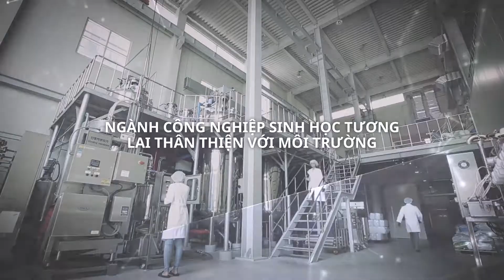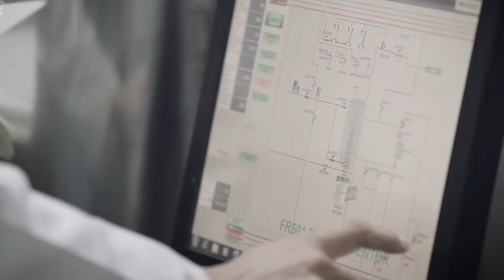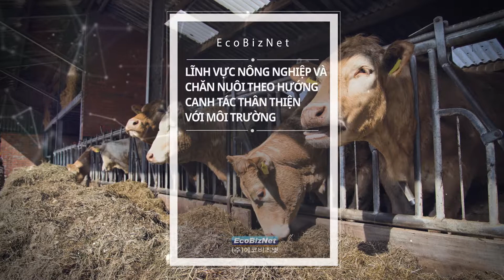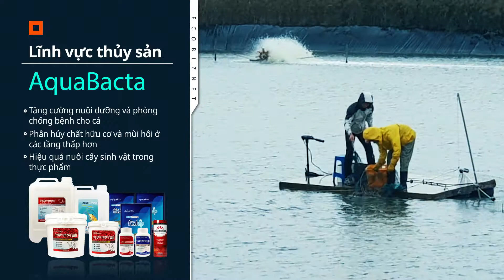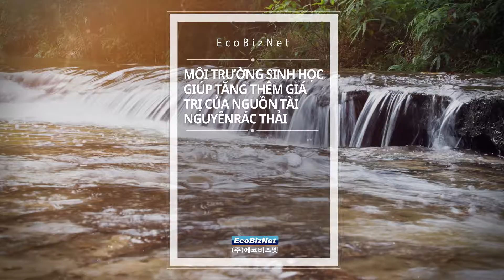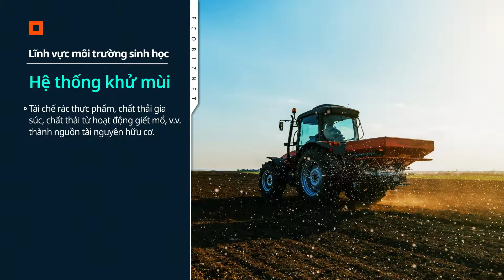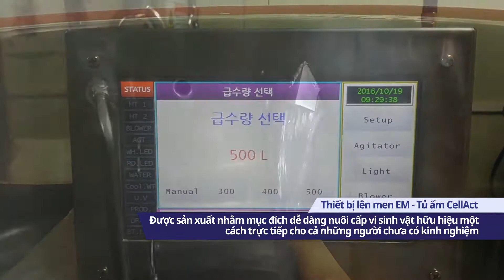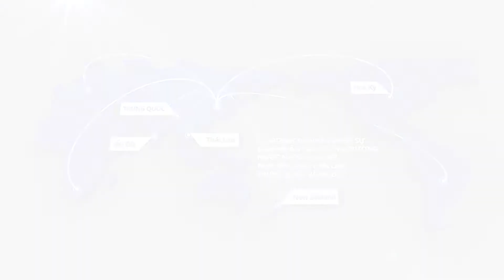(주)에코비즈넷_ EcoBizNet INC. Về chúng tôi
Chúng tôi đóng góp cho một môi trường sạch sẽ và một cuộc sống lành mạnh.

Để hiện thực hóa triết lí của chúng tôi là đóng góp cho môi trường sống trong sạch và cuộc sống lành mạnh, Eco Biznet đang trên đà phát triển thành một công ty mạnh trên phạm vi toàn cầu thông qua R&BD liên tục, đổi mới không ngừng và đảm bảo các công nghệ cốt lõi, cũng như luôn cố gắng hết sức mình cho khách hàng và môi trường để trở thành một công ty vi sinh vật tốt nhất.